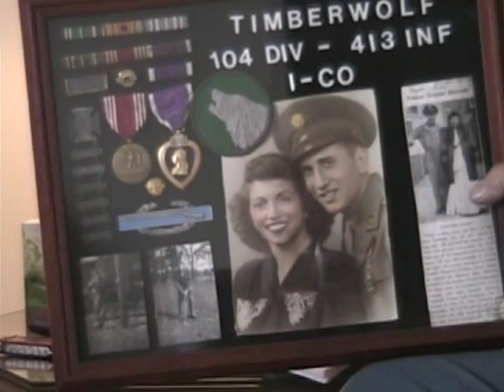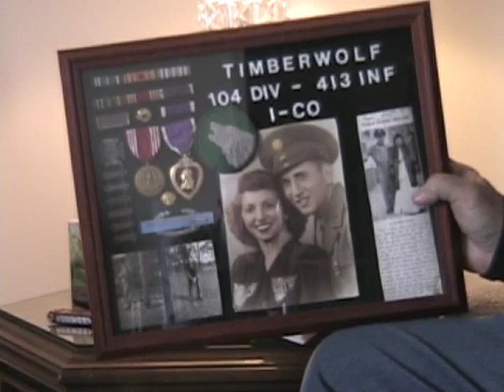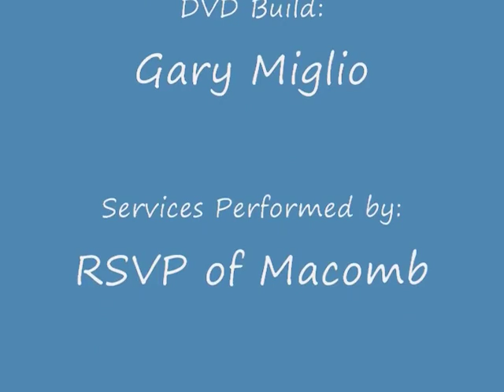Veterans History Project - Albert Fontana